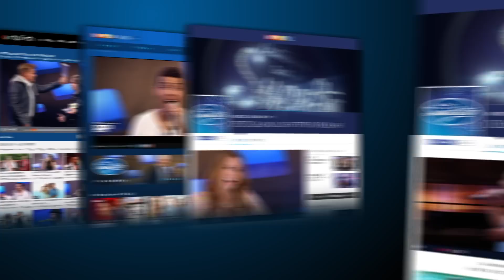DSDS 2016 - Alle Auftritte der 17. Sendung vom 09.04.2016